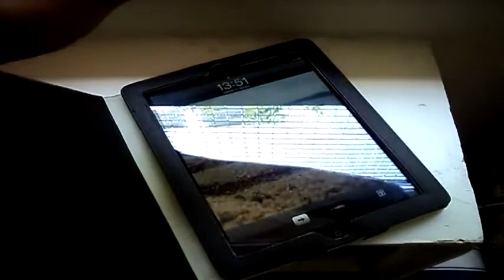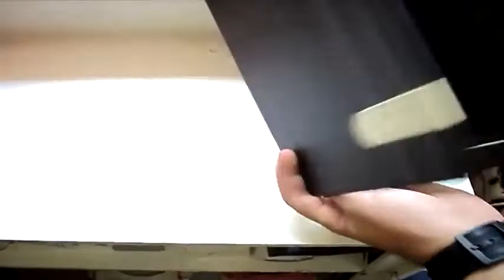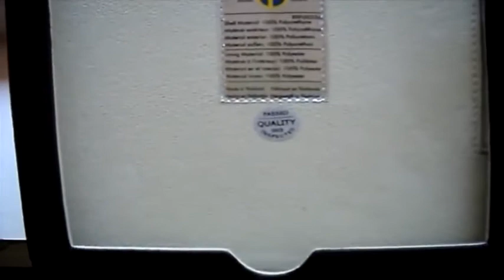Krusell Gaia iPad 2 Case Review.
Read Me I have some useful info!

Want to get exposure by uploading videos to TPN?

TPN has full authorization by the owner of this video to upload this video to the channel.